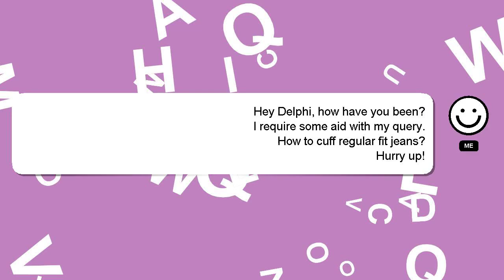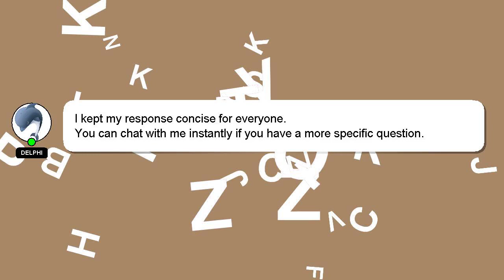How to cuff regular fit jeans?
A quick introduction about me, Good day, I am Delphi. I am willing to help you find the solutions to your questions. - How to cuff regular fit jeans?

Providing an answer will be acknowledged and appreciated with a 'heart' from me.

*1 What we are experimenting :*